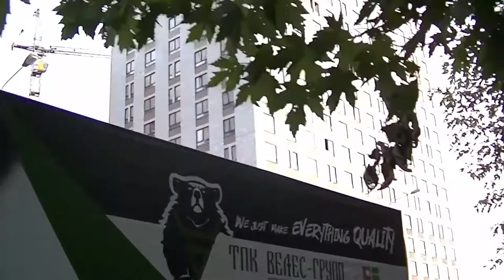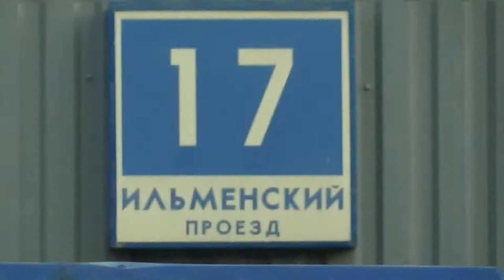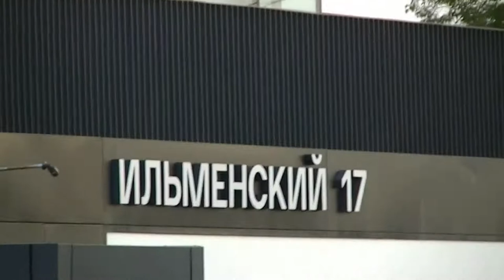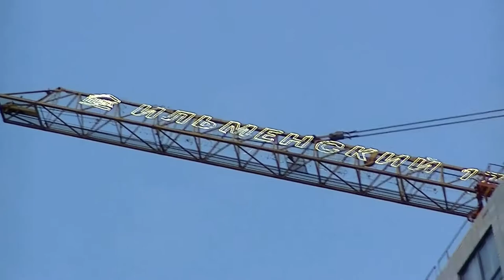ЖК "Ильменский 17" в Западном Дегунино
Жилой комплекс "Ильменский 17" возводится в районе Западное Дегунино, в Северном округе столицы, возле станции метро "Селигерская".  Заканчивается строительство последних двух домов из шести, 5-й и 6-й корпуса, все 6 домов в 23 этажа. Мне из окна хорошо виден 5-й корпус и был виден уже построенный 4-й корпус. Посмотрела и вблизи, поснимала на память себе и людям 16 сентября 2020 года!